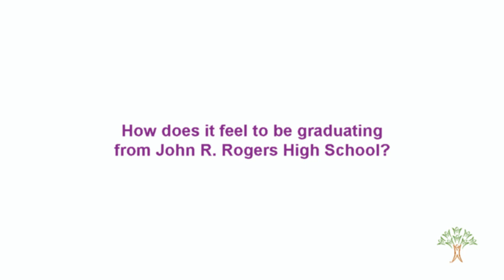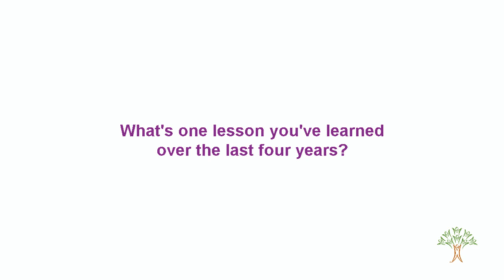Class of 2015 Perspectives: John R. Rogers High School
On graduation day, John R. Rogers High School Class of 2015 graduates shared what they're proud of and lessons learned from their high school experience.